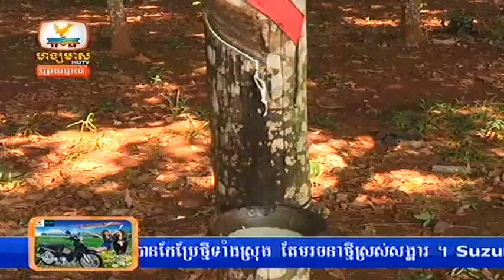Hang Meas Morning News 16 May 2013 Part2